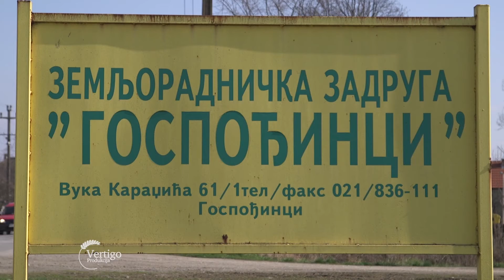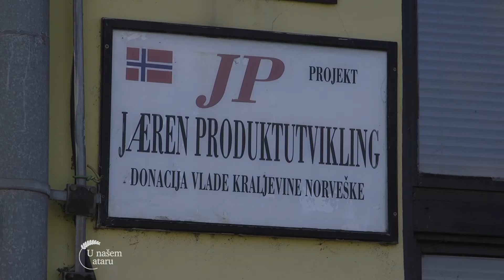Kako funkcionise ZZ Gospodjinci - U nasem ataru 636